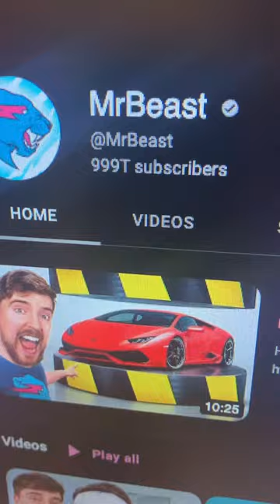I was MrBeast’s 1 quadrillionth subscriber